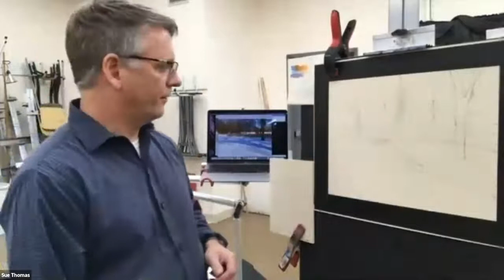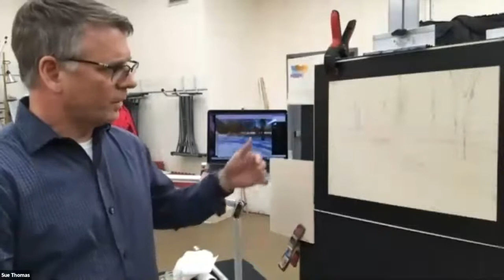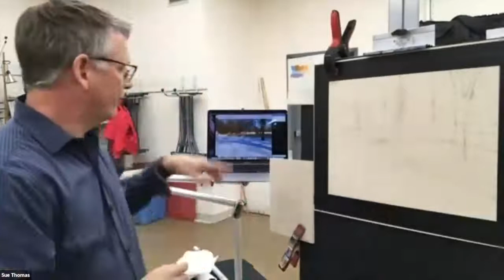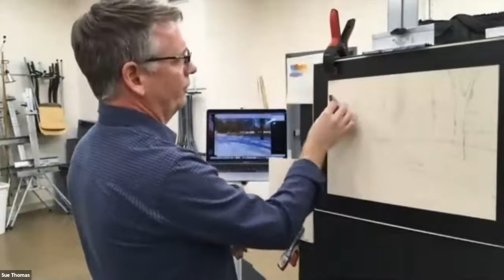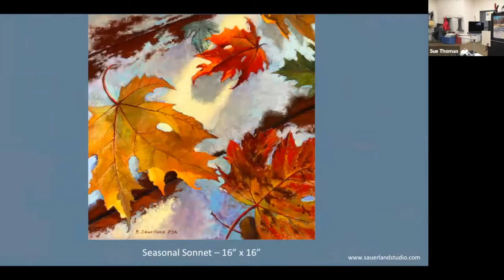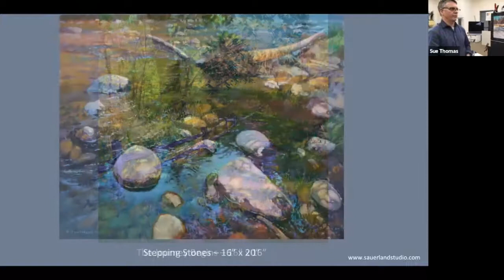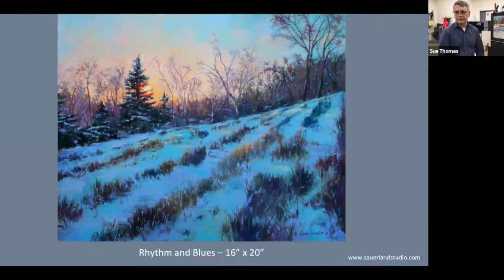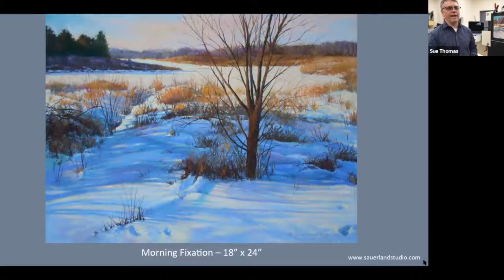Art Demonstration: Pastel Winterscape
Brian Sauerland will discuss his process of working with pastels, demonstrating how subtle shifts in color and value can create an impactful scene. Capturing the peacefulness of winter requires an understanding of the limits of photographic references, a loose hand, and a little inspiration.